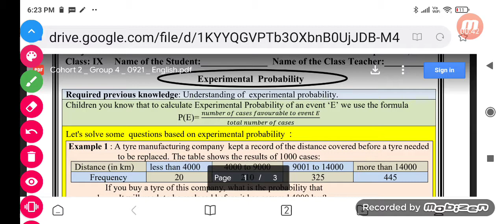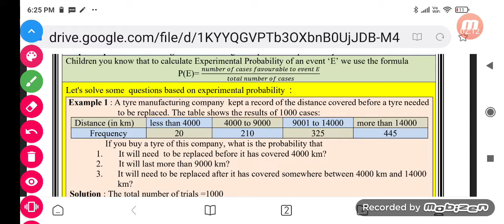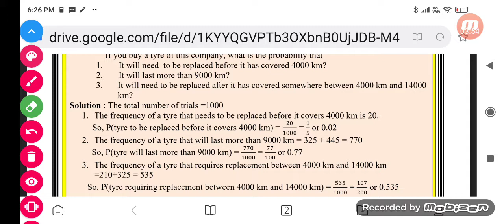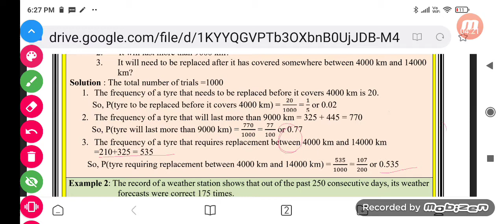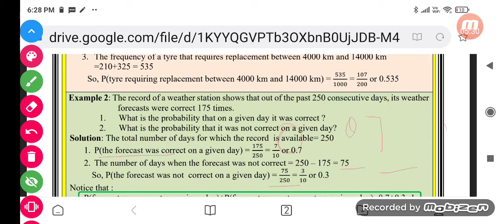worksheet 34 classIX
experimental probability